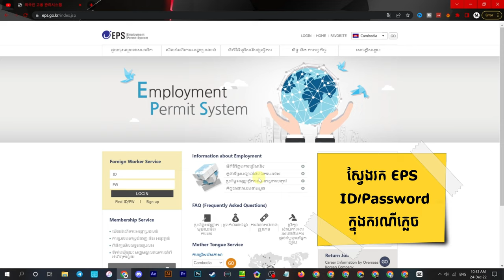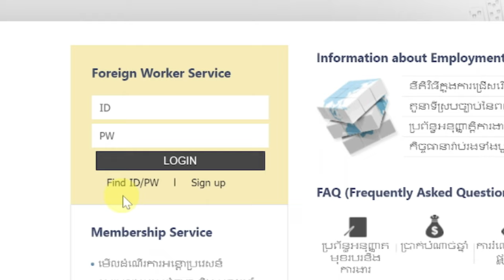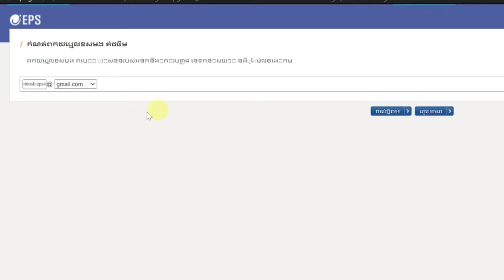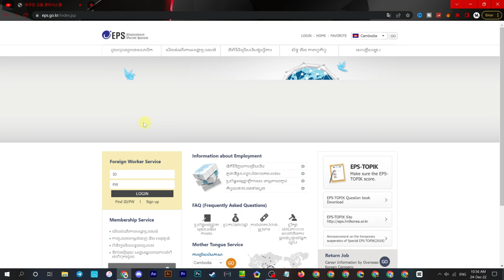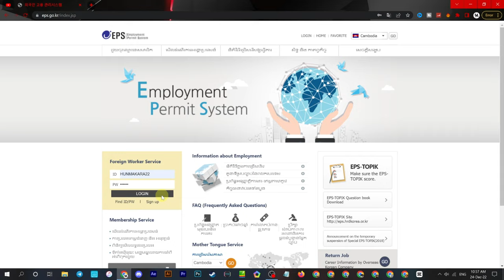របៀបរកអាយឌី និងលេខកូដ EPS-TOPIK ក្នុងករណីដែលបានភ្លេច - EPS-TOPIK Forgot Password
សូមស្វាគមន៍ដែលចូលមកកាន់ Channel Hun Makara នៅក្នុង Channel នេះខ្ញុំចង់ចែករំលែកនូវចំណេះដឹងដែលខ្ញុំមានទៅកាន់អ្នកទាំងអស់គ្នា ដោយឥតគិតថ្លៃ ៕